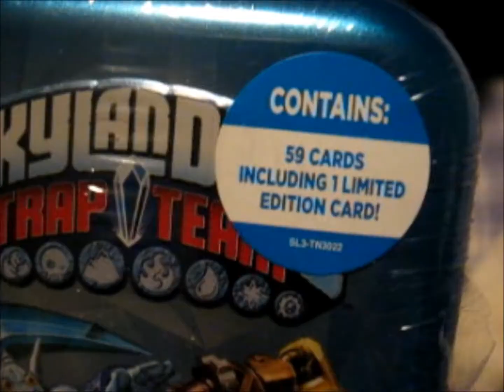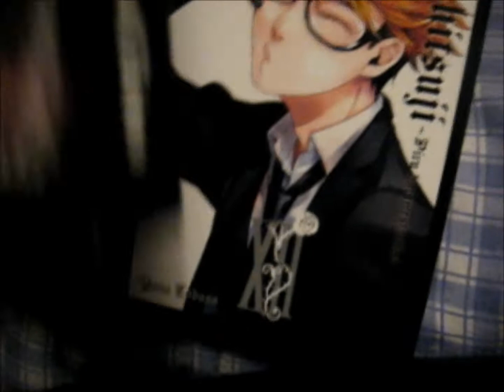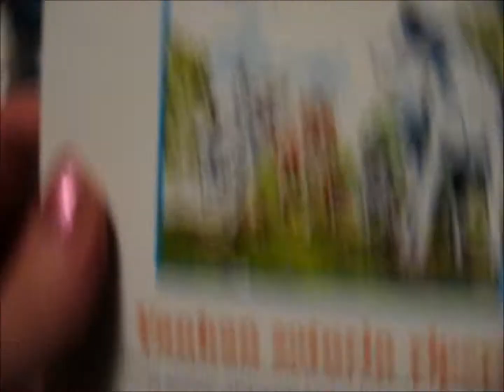Shopping haul video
Got some new stuff today ;3 incl Skylanders trap team cards and all sorts of other cool things and stuffs

Ostin uutta kamaa tänään :3 mm skylanders kortteja ja kaikkea muuta mukavaa